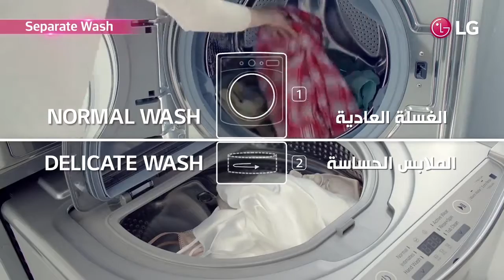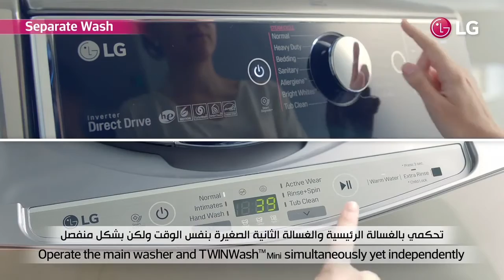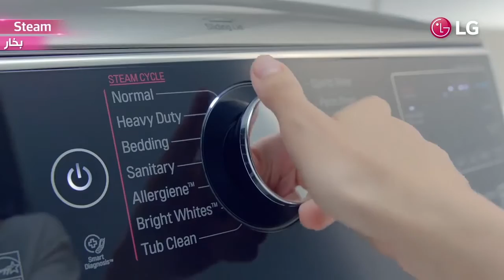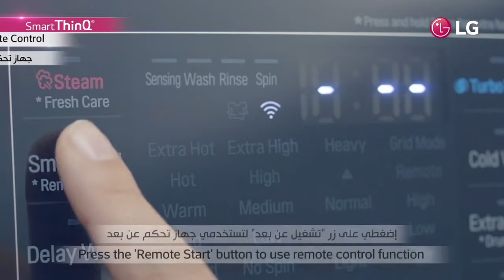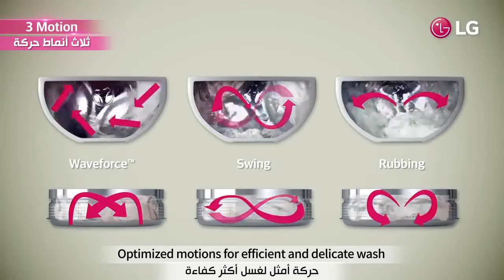أهم مميّزات غسّالة TwinWash